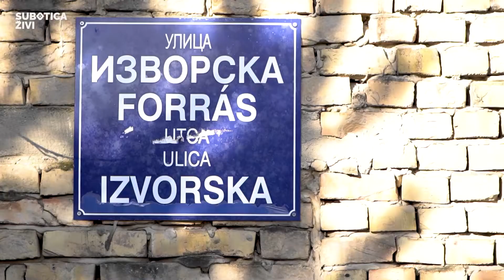Rekonstrukcija Izvorske ulice | SUBOTICA ŽIVI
JP za upravljanje putevima, urbanizam i stanovanje, vredno radi na proširenju, sanaciji i rekonstrukciji kolovoza u ulicama, kako bi našim sugrađanima omogućili nesmetan prolaz i bezbedno učestvovanje u saobraćaju. Za rekonstrukciju Izvorske ulice, izdvojeno je oko 3.5 miliona dinara. Radovi na proširenju kolovoza su pri kraju, nakon čega će se saobraćaj odvijati bez ikakvih problema.